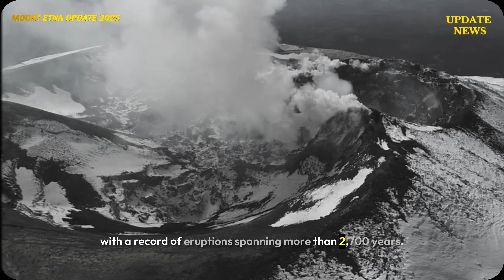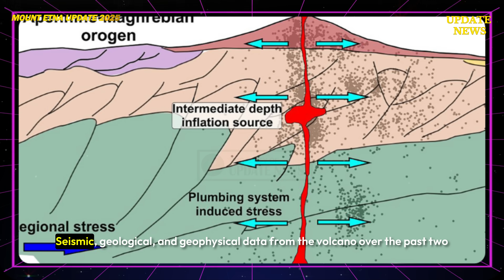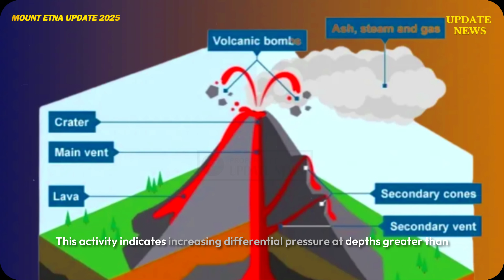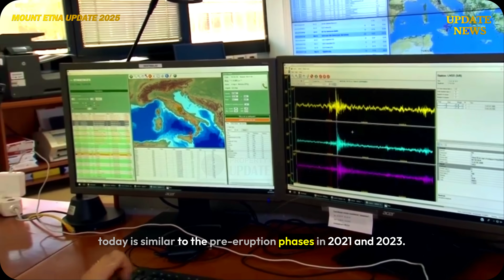🚨Etna Just Cracked - After a 6.9 magnitude quake rocks Mount Etna - Scientists Are Terrified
The Volcanic activity at Mount Etna increased dramatically today after a large fissure appeared on its southeastern slope on Sunday morning, local time, November 9, 2025.

The fissure stretched for more than two kilometers, emitting thick white smoke and hot, sulfur-smelling gases. Residents around the town of Zafferana Etnea reported a deep rumbling sound from underground, accompanied by mild tremors felt throughout the night..

According to a report from the Italian National Institute of Geophysics and Volcanology. The large fissure appeared just hours after a series of large earthquakes were recorded at a depth of approximately 8–10 kilometers below the surface.

Scientists believe the earthquake pattern indicates the movement of fresh magma rising into Etna's shallow crust, increasing pressure within the volcano..

Etna volcano